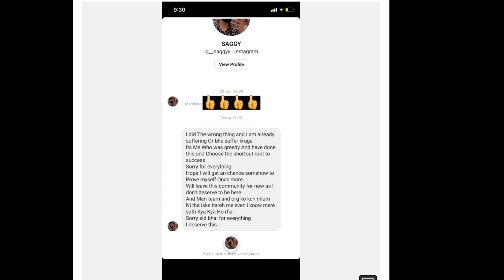Enigma Saggy accepted he is hacker | Enigma Saggy reply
omegareact
SAMSUNG,A3,A5,A6,A7,J2,J5,J7,S5,S6,S7,59,A10,A20,A30,A50,A70

I will remove that video immediately. Don't report the video as it takes a lot of hard-work time and courage for making such videos.

Ignore this Part (Tags):
Jonathan, Jonathan gaming,
 S8uL ,bgis ,soul owais, scout ,
s8ul ,soul gaming ,
 Goldy bhai, Owais pubg ,Owais bgmi ,soul highlights ,Gamexnews ,
Owais pubg ,
Owais gaming,
ghatak,
ghatak gaming ,
Clutchgod God,
Clutchgod,
godl Clutchgod,
Clutchgod gaming,
SouL Clutchgod,
godlike Godl Jonathan,
Jonathan random ,
Jonathan highlights Goldy ,
Goldy Bhai 8bit Goldy,
Goldy gaming rega,
regaltos,
regaltos gaming,
soul regaltos,
BGMI live, neyoo,
funny neyoo,
funny, highlights
neyoo funny, all Mic
snax,
snax gaming, bgmi ,bgmi tournament
bgmi scrims,
bgmi highlight,
neyoo funny moments ,
neyoo gaming ,
neeyo All mic funny,
funny,
all mic Spower,
Gill, Gill pubg ,
Gill gaming ,
viper,
soul viper,
viper gaming,
soul mortal ,
mortal gaming,
ocean Sharma,
Xspark,
Team xspark, Team xpark,
Xspark Lineup,
mavi,
s8ul Mavi ,
Jonathan,
Jonathan Mavi,
Jonathan, Mavi tdm,
Sid Teamxspark lineup,
Teamx lineup teamx vs soul,
 scout appreciate Ultron,
Ultron, Ultron gaming, scout live ,
bgmi news,
bgmi scrims highlight,
tx scrims tx vs GodL Jonathan,
tdm ,Ultron tdm Mavi tdm,
teamx announcements,
krypto gaming,
scout live,
kronten Jonathan live,
Jonathan pubg,
extraordinary,
gaming era,
controversialgames,
phoneocean,
sparky ,
BGMI live tournament ,
rule mortal ,
igl teamx,
tx teamxspark,
tx scrims,
Team forever,
Team owais,
Scout on owais,
Tf owais,
scout strike,
mortal giving strike,
thug giving strike,
Ultron scout troll ,
Ultron teamx scrims ,
tx scrims ,
soul scrims ,
owais Lineup Update ,
owais Lineup announcement ,
Maxkash Franky ,
maxkash in owais Lineup ,
maxkash announcement ,
Roxx gaming ,
Roxx live ,
soul gaming ,
soul news ,
soul highlights ,
soul scrims ,
Soul Lineup ,
Soul roxx,
Jonathan pan ,all Mic
leaks bgmi Tournament,
all chat in tournament,
soul fan,
tx highlights,
team forever,
team Owais ,
scout on ,
lineup change,
regaltos on playing BGIS,
regaltos playing BGIS,
regaltos going,
 S8uL Bootcamp,
 gill going,
S8uL Bootcamp,
PMGC invite big announcement,
Regaltos bgis scout appreciate,
Dynamo scout react on,
Hydra Bootcamp,
Hydra Bootcamp Dynamo,
Hydra official,
Hydra,
Godl aggression,
pmgc,
pmgc invite ,
pmgc slot,
 BGIS the grind,
 BGIS live ,
Ultron gaming ,
Ultron team x 8bit soul ,
tx chicken dinner highlights ,
Goldy Bhai insta live ,
Goldy Bhai insta live with owais ,
owais live with Goldy Bhai ,
Goldy Bhai invite S8uL Bootcamp ,
Owais live s8ul ,
news s8ul ,
tx bad performance ,
why Mavi not Playing ,
Rega join tx ,
Regaltos join tx ,
Ghatak ,
Ghatak gaming ,
GodL fifth player ,
GodL domination ,
GodL highlights ,
soul new player ,
soul new player leaks ,
soul new Lineup ,
viper on his retirement ,
snax joining 7sea ,
upthrust esports ,
soul leaks ,
teamx gill ,
Jonathan voice pack ,
akshat & Omega,
soul leaks,
soul new player insane neyoo,
insane goblin ,
GodL comeback,
GodL pmgc,
neyoo pmgc ,
Saumraj roast GodL,
Saumraj troll godl ,
Saumraj target godl ,
why godl going to pmgc ,
godl in pmgc ,
skylight not going to pmgc ,
godl pmgc ,
pmgc godl ,
pmgc indian team ,
godl in pmgc Indian team in pmgc ,
zgod insta live ,
zgod instagram live ,
zgod live ,
Ultron leaving tx ,
Ultron left teamx ,
Ultron left tx ,
Ultron leave tx ,
viru join tx ,
viru joining tf,
viru joining teamx tx lineup leaks ,
snax join tx ,
zgod xo tshirt ,
zgod xo